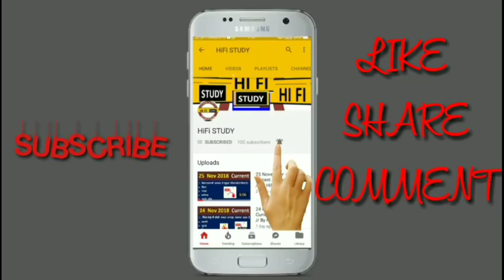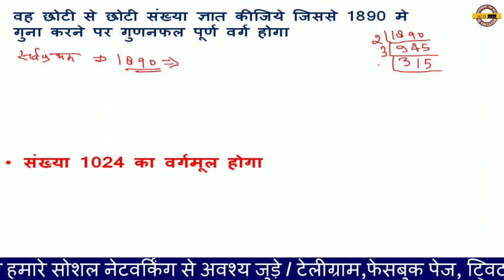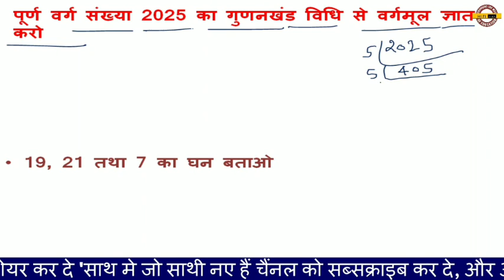Class - 1 // DELED 4TH Semester Math Practice // BTC Fourth Semester Math | BTC math Full Syllabus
UPDELED 4TH SEMESTER MATH CLASS - 1 || BTC FOURTH SEMESTER MATH || 4TH SEM MATH || BTC 4TH SEM MATH